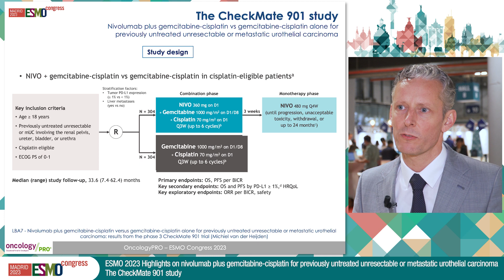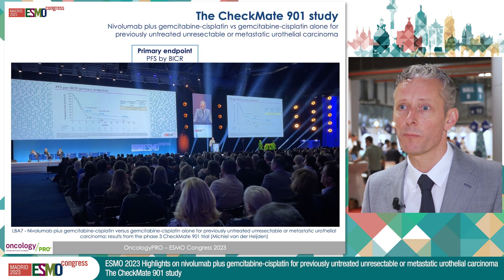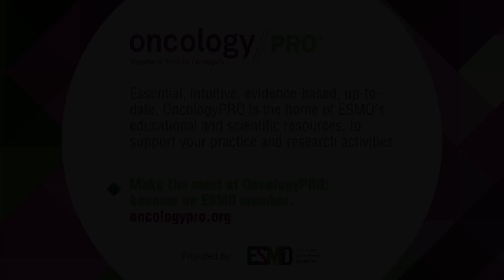Highlights on 1L nivolumab + chemo for metastatic urothelial carcinoma: The CheckMate 901 study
Dr Michiel van der Heijden reports on key results from ESMO Congress 2023 on LBA7 - Nivolumab plus gemcitabine-cisplatin versus gemcitabine-cisplatin alone for previously untreated unresectable or metastatic urothelial carcinoma: results from the phase 3 CheckMate 901 trial.